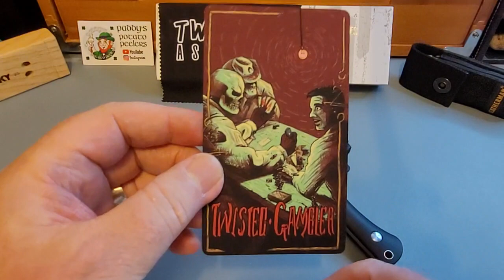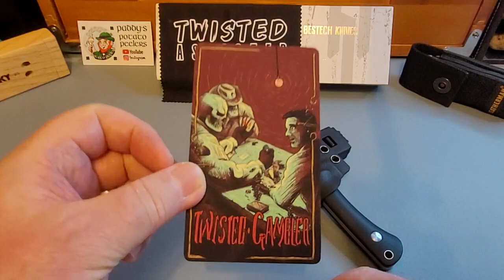Twisted Assisted Gambler. Kickstarter for ,Small fixed blade. Paddy approved 👌